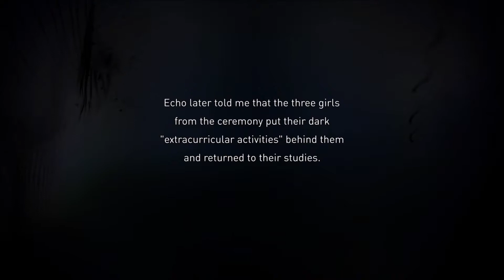ESCAPE THE FANS Gravity Rush 2 Part 28